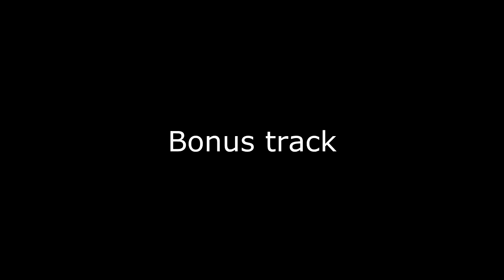Videoblog 3 | Insultos ninja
Blog número 3 donde os cuento algunos insultos ninja.